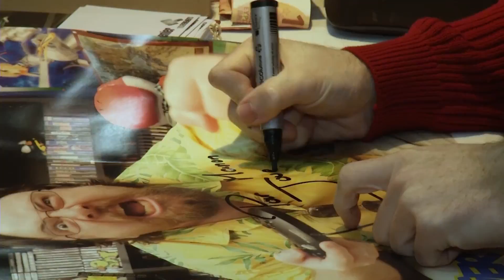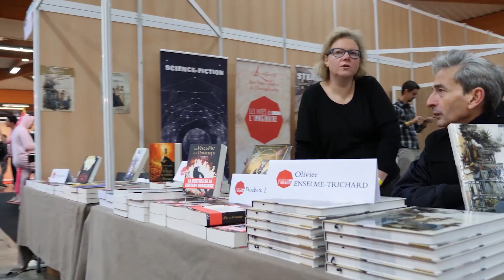TGS Tv - L'émission du TGS 2017 !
Hey hey ! Le TGS c'était déjà il y a 15 jours !
Retrouvez dans cette émission nos aventures avec le public et les youtubers que nous avons rencontré tout au long de nos pérégrination !